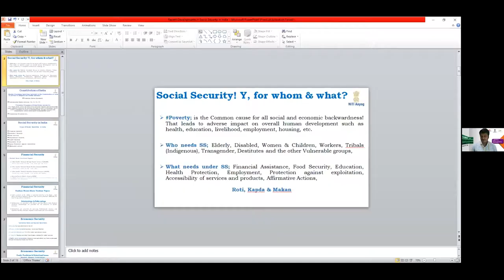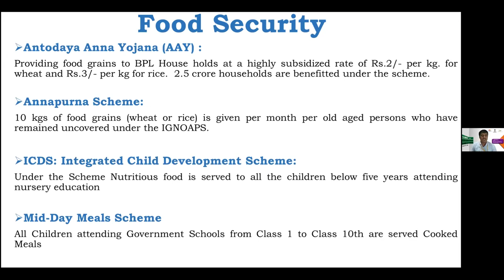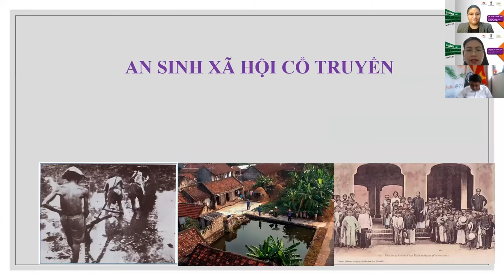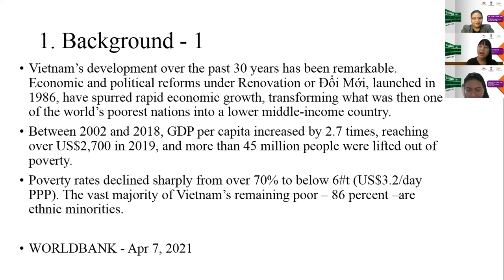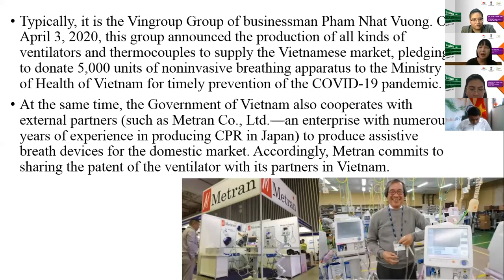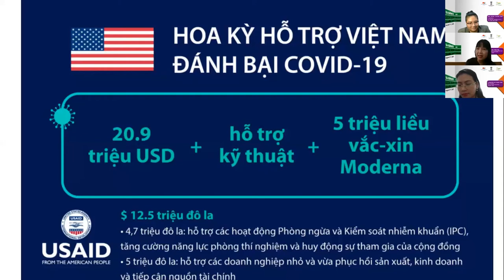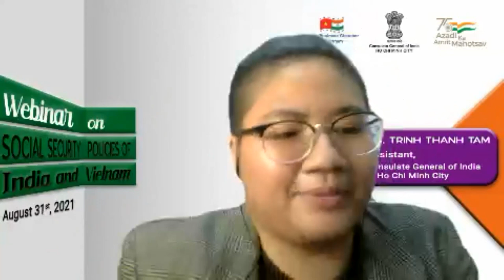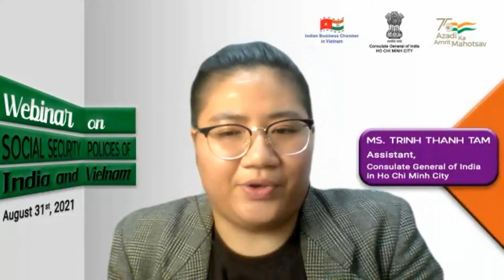CGIHCMC WEBINAR - Social Security Policies of India and Vietnam (31 Aug, 2021)